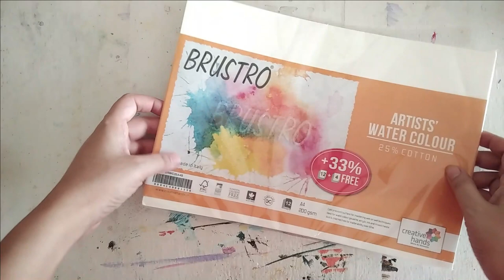Electric Pole Painting | Painting With Watercolor Pencils For Beginners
Hello Friends,

Welcome to my Art Channel! In this video I am presenting Painting With Water Color Pencils For Beginners. This easy electric poles painting features beautiful cityscape on watercolor paper. This easy night sky cityscape painting is for advanced learners also.

I have made this beautiful watercolor pencil painting on a 200 GSM A4 Size Watercolor paper. For practice this paper is sufficient and quite inexpensive.

You can learn to paint by following me as I make this relaxing painting step by step. People often ask me about how to paint cityscapes in watercolor, I have made this video for them too. This watercolor pencil tutorial can be used as a guide for housewives or young girls. This beginners guide to watercolor pencils can be made in very less time. In fact my videos are for everyone who wants to learn painting in less time.

If you are trying watercolor pencils for the first time, below are the materials that I have used in this night sky painting tutorial ⇓⇓⇓

🔥🔥 DOMS Water Color Pencils 24 Shades 🔥🔥

🔥🔥 DOMS Water Color Cakes 24 Shades 🔥🔥

🔥🔥 Brustro Artists Watercolour Paper 200 GSM 🔥🔥

Hope to see you soon with more lovely painting tutorials.